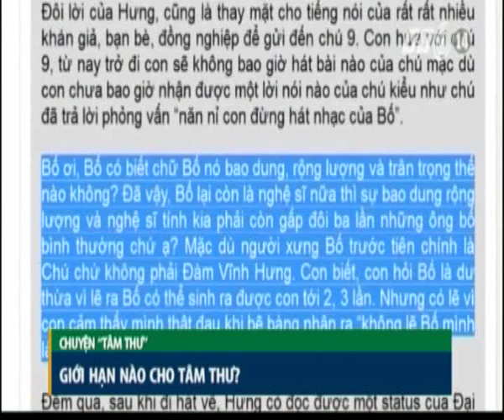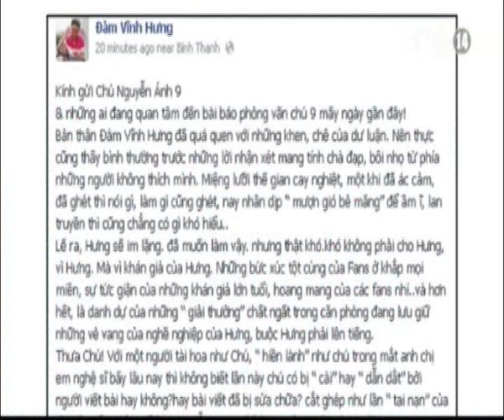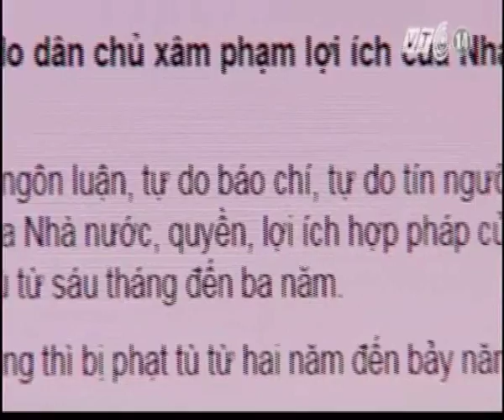Giới hạn của Tâm thư